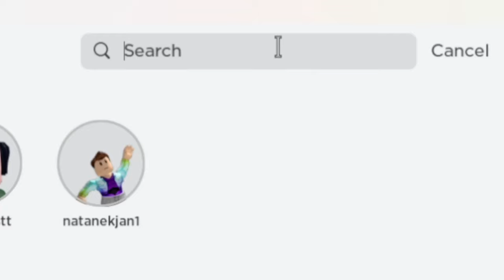What Will Happen If You Open a Lot New Easter 🐰 Bunny Crates ? - Roblox Toilet Tower Defense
New Update in Toilet Tower Defense
Easter Update
Bunny Crates with Mech Bunny Titan Godly Unit
New Episode
Roblox Toilet Tower Defense Ep 1
Funny Moments